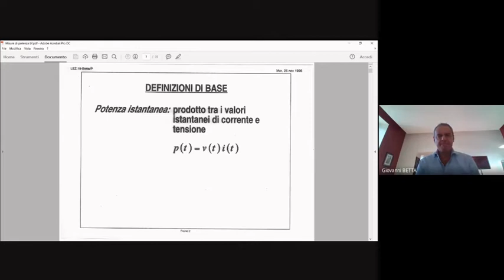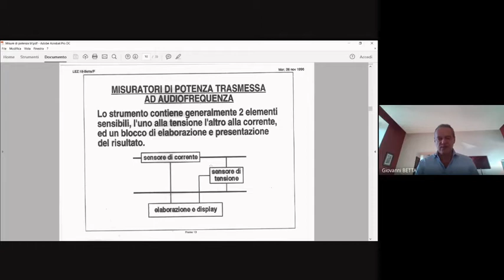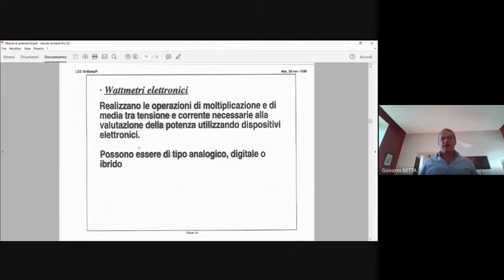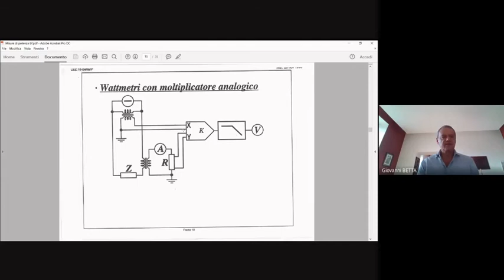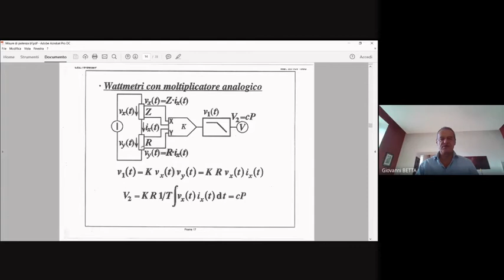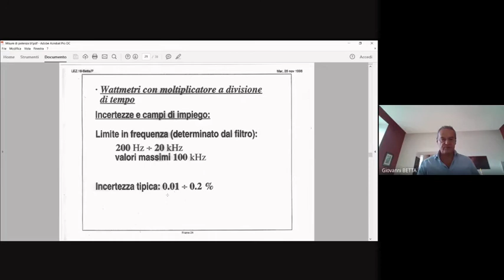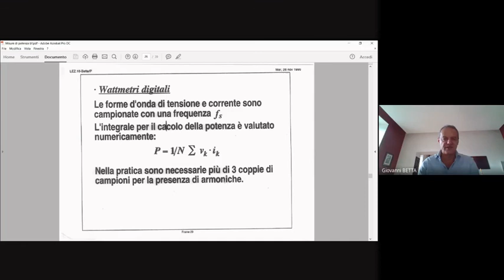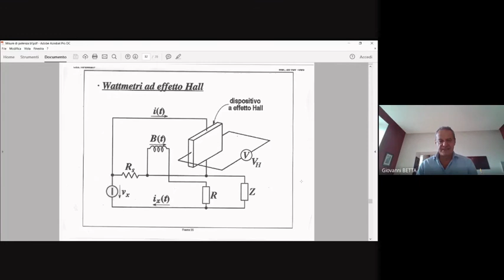Misure Elettroniche: Lezione 36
Misure di potenza in Bassa Frequenza